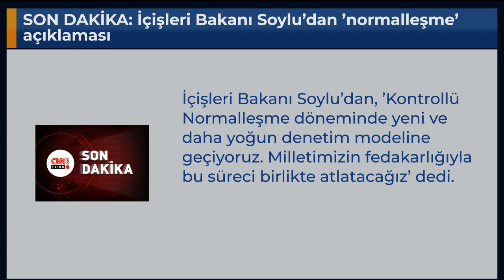SON DAKİKA: İçişleri Bakanı Soylu’dan ’normalleşme’ açıklaması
İçişleri Bakanı Soylu’dan, ’Kontrollü Normalleşme döneminde yeni ve daha yoğun denetim modeline geçiyoruz. Milletimizin fedakarlığıyla bu süreci birlikte atlatacağız’ dedi.